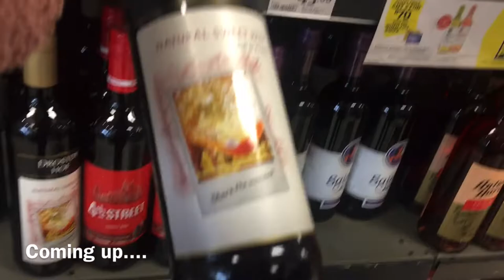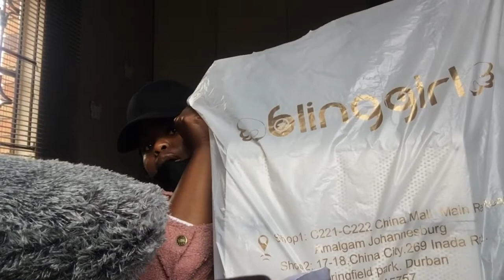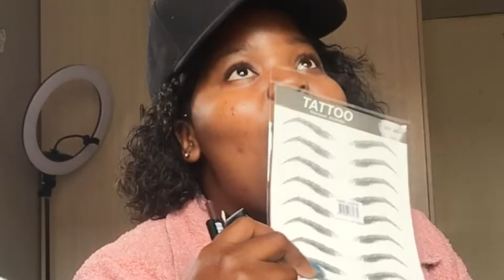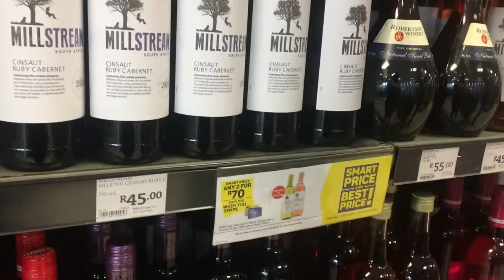🎄VLOGMAS EPS 2: Starting a business .. | Shop with me | Let’s get it!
** OPEN ME ***

Hey SUBBIES! 💕
Hope y’all are doing good!

Here is another vlog as we go through the most❤️❤️

Please don’t  forget to COMMENT and let me know what kind of videos you’d like to see❤️❤️